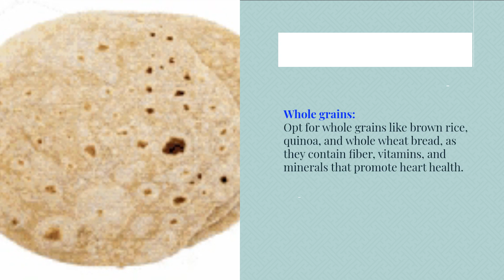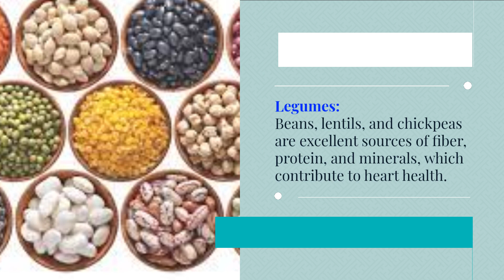Food that are Good for Cardiac Health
Cardiac health refers to the overall well-being and proper functioning of the heart and the cardiovascular system. The heart plays a vital role in pumping oxygen-rich blood throughout the body, supplying nutrients and oxygen to various organs and tissues.
Maintaining good cardiac health is essential for overall health and longevity. A healthy heart is less prone to conditions such as heart disease, heart attacks, strokes, and other cardiovascular disorders.
Remember, maintaining good cardiac health is a lifelong commitment. It is important to consult with healthcare professionals for personalized advice and guidance based on individual health conditions and risk factors.